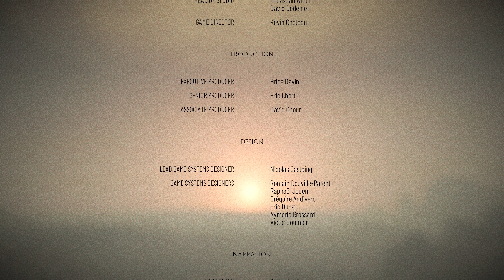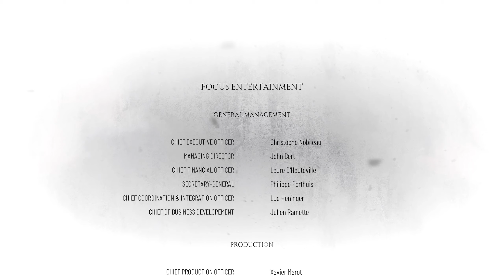ENDING / Final Chapters – A PLAGUE TALE REQUIEM Stealth Hard Gameplay Walkthrough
Welcome to Medieval France! This ENDING / Final Chapters XIV, XV, XVI, XVII – A PLAGUE TALE REQUIEM Stealth Hard Gameplay Walkthrough includes four final Chapters with Count Final Boss Fight, Dramatic Story Ending and Epilogue in A PLAGUE TALE REQUIEM Game with Maximal Stealth Approach (Prudence Skills) and Hard Difficulty mode until the Ending of the Single Story Campaign!

00:00 – Chapter XIV ‘Healing Our Wounds’
11:50 – Chapter XV ‘Dying Sun’ / Count Final Boss Fight
29:20 – Chapter XVI ‘King Hugo’ / Ending Chapter
58:00 – Chapter XVII ‘Legacy of De Rune Family’ / Epilogue Chapter

This PLAGUE TALE REQUIEM Stealth Hard Gameplay Walkthrough includes full story, all cutscenes with Amicia, Hugo, Lucas, Beatrice, Arnaud “The Wall” and Sophia for PC, Xbox Series X, PS5, Playstation 5 until the Ending of Single Player Story Campaign!

A Plague Tale: Requiem is an action-adventure survival horror stealth video game developed by Asobo Studio and published by Focus Entertainment. It is the sequel to A Plague Tale: Innocence (2019), and follows siblings Amicia and Hugo de Rune who must look for a cure to Hugo's blood disease in Southern France while fleeing from soldiers of the Inquisition and hordes of rats that are spreading the black plague. The game was released for Nintendo Switch, PlayStation 5, Windows and Xbox Series X/S in October 2022.

Gameplay

Similar to its predecessor, Requiem is an action-adventure game played from a third-person perspective. In the game, the player assumes control of Amicia and must face against both soldiers from the French Inquisition and hordes of rats that are spreading the black plague. Gameplay is largely similar to the first game, though the combat system is significantly expanded. Amicia is equipped with weapons such as a knife to stab enemies, a sling that can be used to throw rocks, and a crossbow which allows her to easily defeat armoured opponents. Crossbow bolts, throwing pots, and rocks can be combined with alchemical mixtures. In addition to Ignifer and Extinguis, which allows the player to light and extinguish flame respectively, the game introduces tar, which increases the radius of the light source, and can be used to ignite enemies.

Locations are also larger in Requiem, giving players additional options to progress. Stealth is expanded in Requiem. Unlike Innocence, Amicia would not die after being hit once by enemies. She can also return to stealth after she was discovered by enemies, and counter their attacks if she gets too close to them. Amicia's brother Hugo, who has a connection to the plague, can use an ability named "Echo" which reveals the locations of enemies through walls. Hugo can also control the hordes of rats to overwhelm enemies. Similar to the first game, the rats, which are light-averse, play a huge role in the game. Amicia and Hugo must stay in the light, or they will be devoured by the rats. Amicia can use the rats to her advantage, manipulating them to solve puzzles, or even lure them to kill enemies.

The game also features a progression system in which the player will be awarded additional skills and abilities. Stealth players will unlock skills that allows them to sneak around more efficiently, while those who prefer a more lethal approach will unlock additional combat skills.